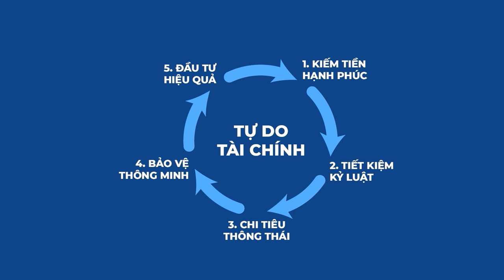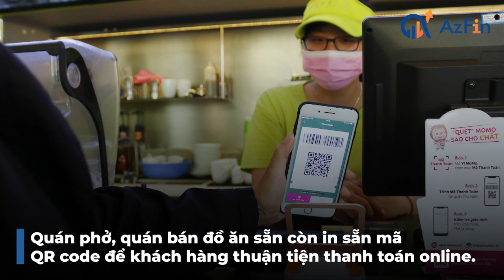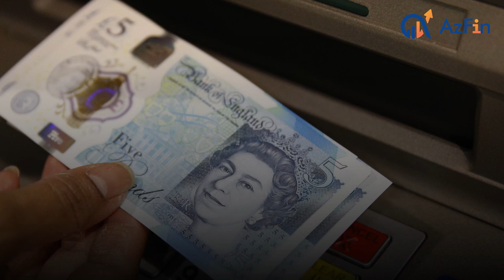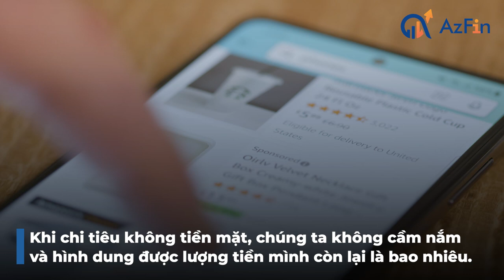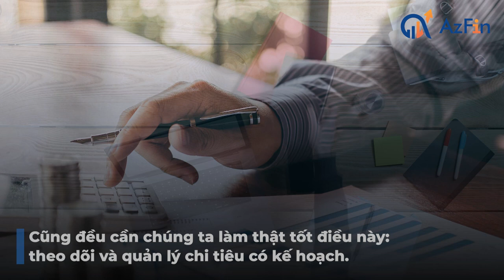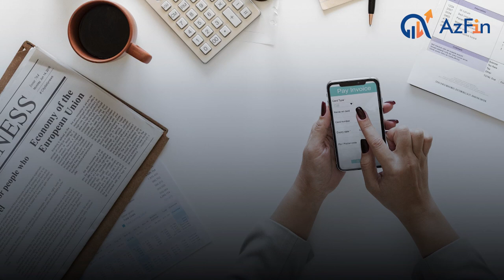Giao dịch không tiền mặt liệu có thực sự hữu ích?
Từ khi nào mà việc chi tiêu chỉ cần bằng một chiếc thẻ ngân hàng hoặc bằng chiếc điện thoại có ví điện tử đã dần trở thành thói quen chi tiêu của mỗi người. Liệu rằng việc chi tiêu không tiền mặt có thực sự hữu ích và nó ảnh hưởng như nào tới việc quản lý chi tiêu của bạn. Bài ngày hôm nay chúng tôi sẽ nói về những ảnh hưởng tới quản lý tài chính cá nhân của việc chi tiêu không tiền mặt và cách khắc phục.
AzFin mong rằng bài ngày hôm nay sẽ giúp ích được cho anh chị có cái nhìn mới trong cách chi tiêu trong tương lại.